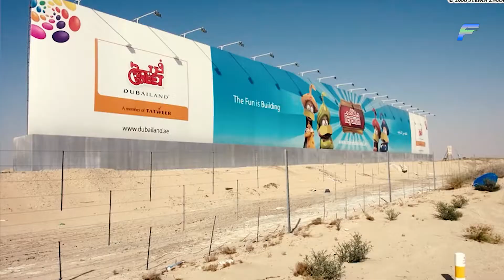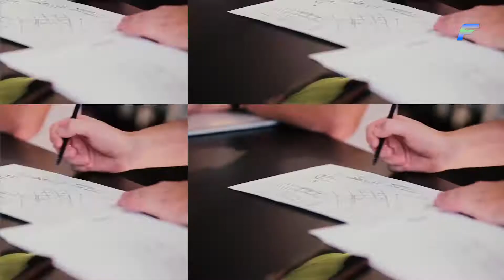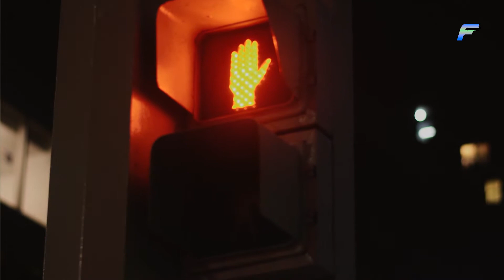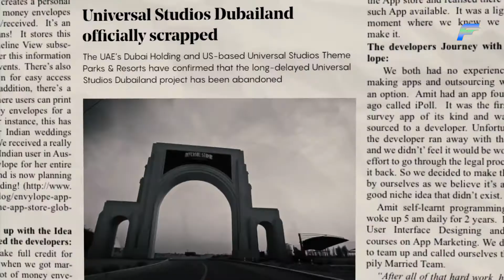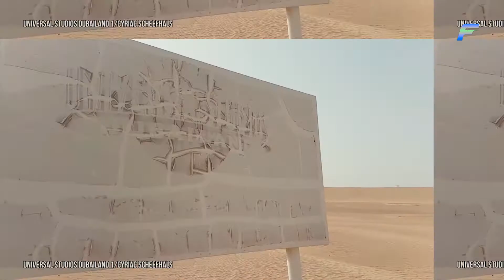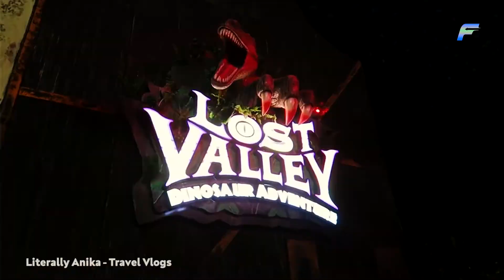How The Worlds Greatest Themepark Never Happened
Here's How The Worlds Greatest Themepark, Dubailand, Never Happened!

It was during 2003 that Dubailand was announced as part of a vision by the king of Dubai, Sheikh Mohammed bin Rashid Al Maktoum. Dubailand was going to be a tourism, real estate, entertainment, hospitality, leisure, and retail mega-project constructed in the UAE. Whatever it is that you can imagine in a huge center for sheer entertainment, they had it planned out and ready for implementation. This is not to say that the project was only ever an idea. In fact, a lot of work was already completed, and millions of dollars were already spent on this mega-project. It was only six years later that it was decided that the project would not be pursued any further and discontinued completely. So, what happened there, and how was it that the world's greatest theme park never happened? Let's find out in this video.

The world's greatest themepark, or Dubailand, would have covered an area of 3 billion square feet, which is absurdly large compared to any entertainment area in any part of the world. Interestingly enough, its initial infrastructure would have been built at the cost of more than 650 million pounds as well, which was worth considerably more about 20 years ago. The Dubailand theme park area was planned to contain 45 mega projects and over 200 sub-projects. Understandably, this would have made it the most ambitious tourist destination ever created. Was it allowed to complete, Dubailand would have been twice the size of Walt Disney World Resort in Florida, making it the biggest theme park in the entire world.